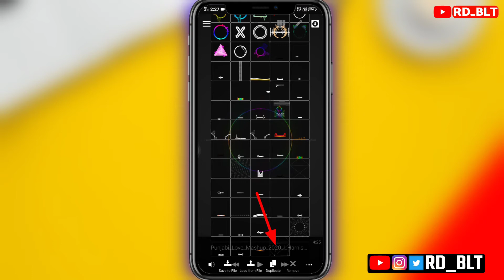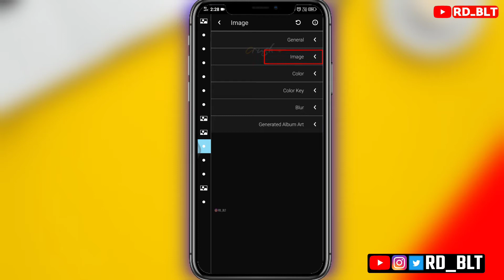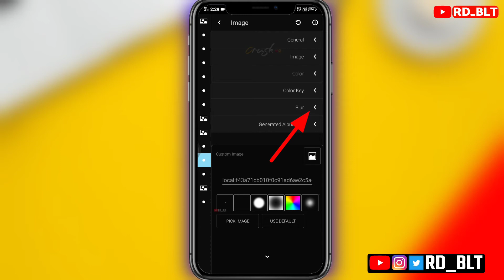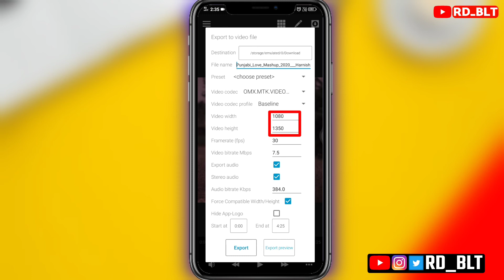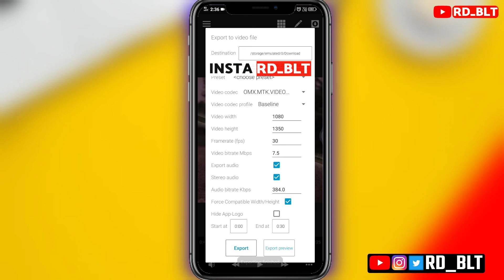New tow image with bars status video editing tutorial in avee player | New Avee player Template 2021